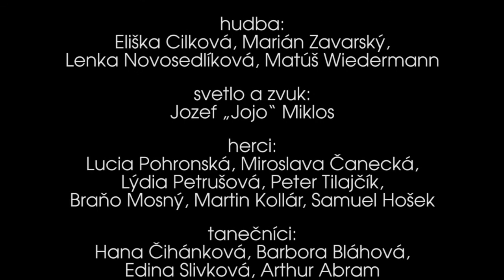ORFEUS 2012 / ElektroOrfeo / elektronic multiArt project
Orfeus 2012
Student festival of contemporary music

ElektroOrfeo / elektronic multiArt project

directed by:
Naďa Uherová

choreography:
Veronika Dragonidesová, Hana Šimčáková

scenography:
Dáša Krištofovičová, Peter Halík

light and sound:
Jozef "Jojo" Miklos

actors:
Lucia Pohronská, Miroslava Čanecká,
Lýdia Petrušová, Peter Tilajčík,
Braňo Mosný, Martin Kollár, Samuel Hošek

dancers:
Hana Čihánková, Barbora Bláhová,
Edina Slivková, Arthur Abram

production:
Erika Paulinská

production assistants:
Nikola Kovácsová, Dominika Udvorková

camera:
Anna Smoroňová, Jonáš Verešpej,
Vladimír Slaninka

sound, editing:
Vladimir Slaninka